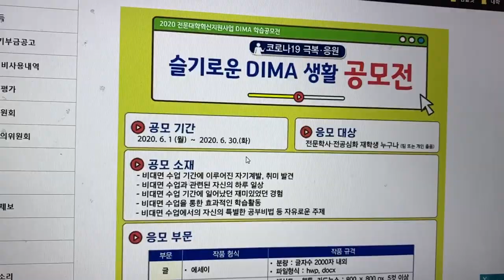비대면강의 빡쳐서 하루만에 만든 곡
사실 하나도 안빡쳤음 ㅋㅋ
가사 내용 귀엽게 봐주세용!!!

씻지도 않아 - 영둥이

비트출처
prod.by Oh My Genie